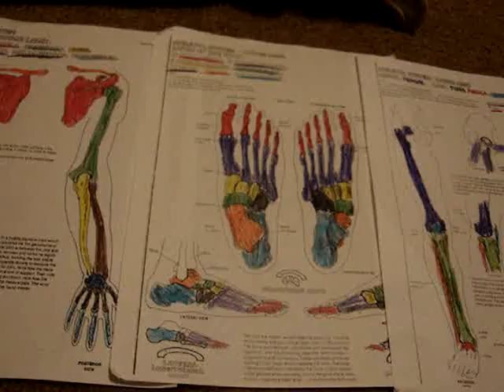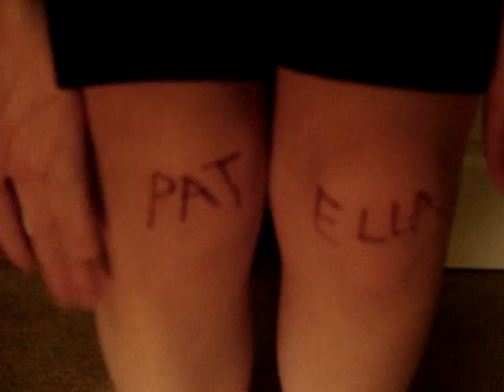Anatomy Movie Project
Pierre the Parrot from France narrates a tale of 16 human bones in your body, with special guest stars Bruce, Yoda from a galaxy far far away and Greenman from Philidelphia.